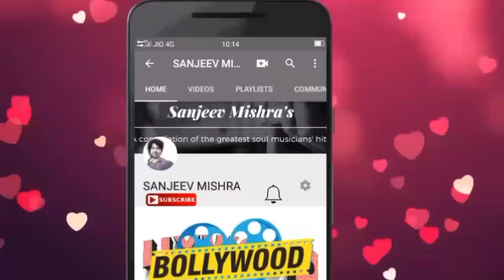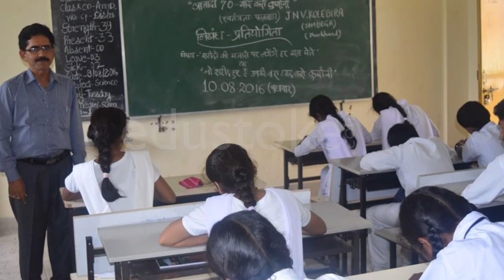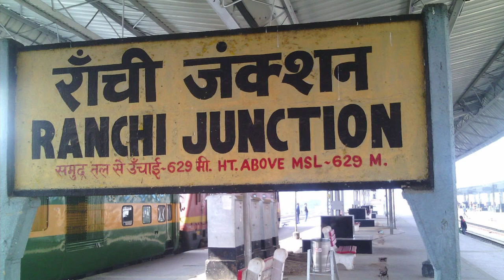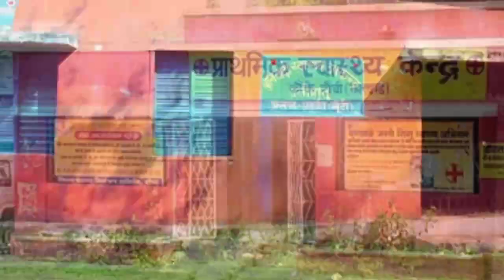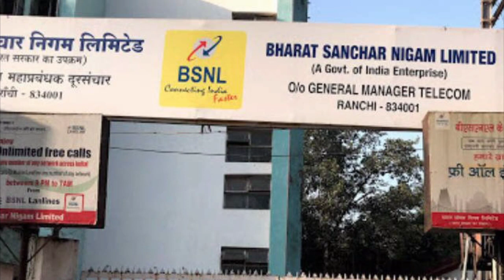राँची vs सिमडेगा कौन है नंबर 1 !!!!! | ranchi | simdega | jharkhand | sanjeev mishra | 2020 latest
1. Laptop =

2. Camera =

3. Microphone =

4. Mobile for editing =

5. Tripod =

6. Hand Tripod =

7. Green screen =